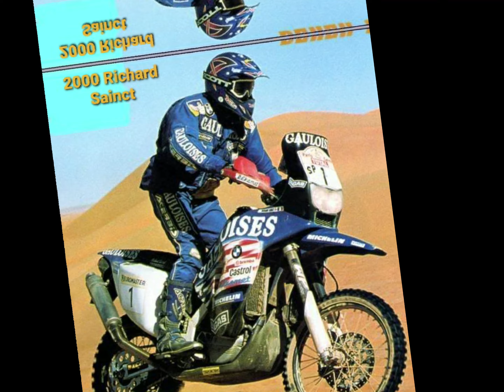Rallye Dakar Winner Moto & Quad 1979/2021